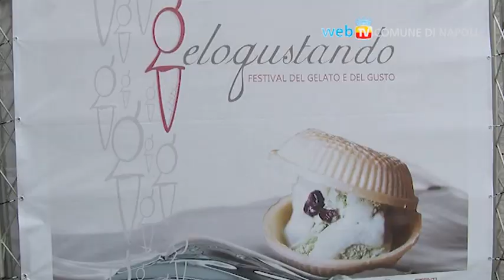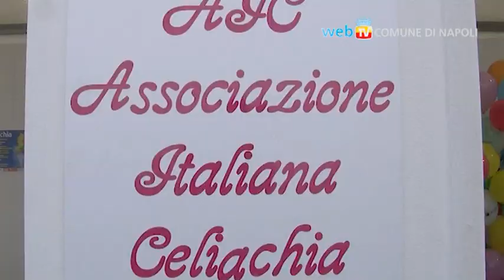Gelogustando, sul lungomare la Fiera del gelato artigianale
Fino al 2 Giugno il lungomare napoletano sarà invaso dai gelati. Si svolgerà infatti Gelogustando, il festival del gelato artigianale di produzione locale, una fiera che metterà in mostra i prodotti artigianali tipici e biologici. La manifestazione ospita numerose aziende specializzate che espongono e vendono esclusivamente gelati artigianali.